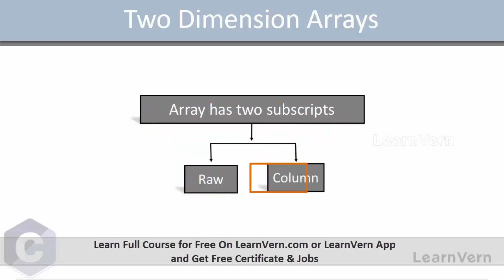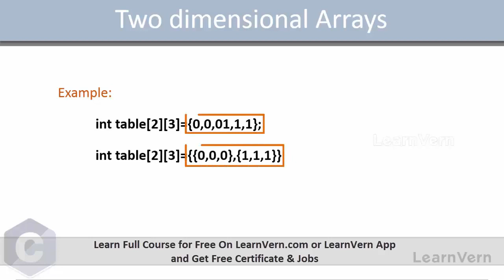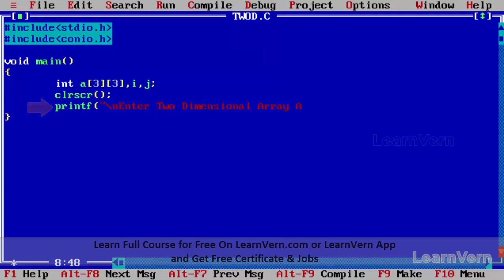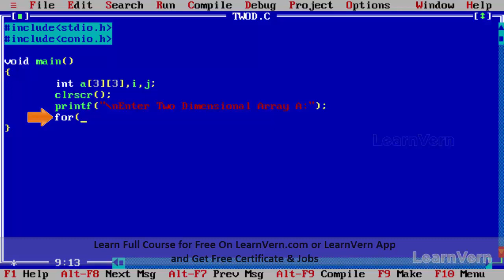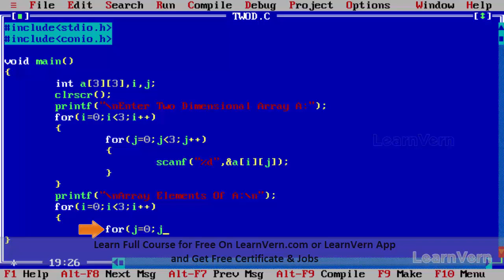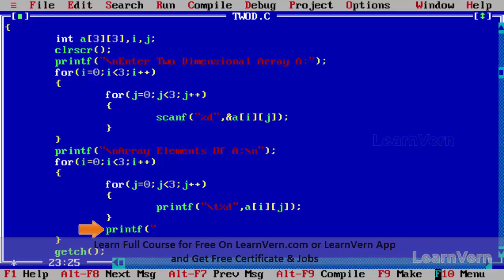Arrays in C programming - Video in Hindi